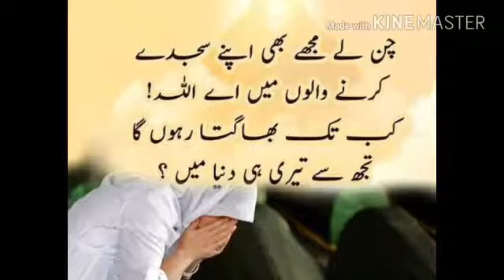Madine ka safar.. || .. Islamic naat ..